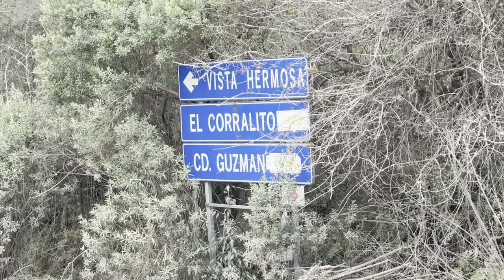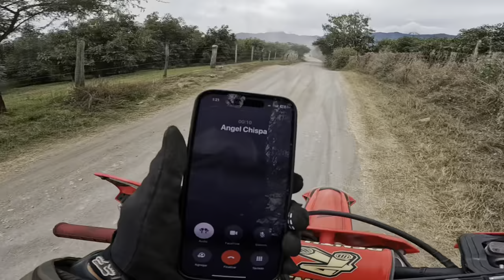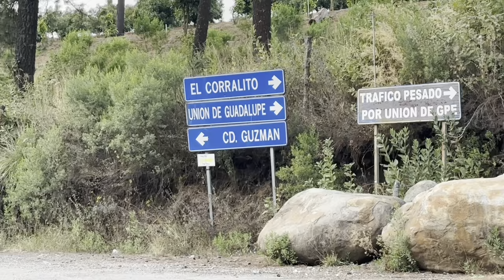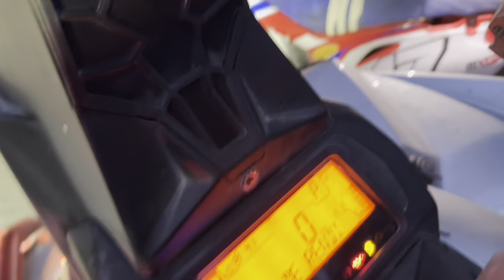PRIMER RUTA DEL AÑO 2024 | NEVADO DE COLIMA | JUAN HERNANDEZ 🍀